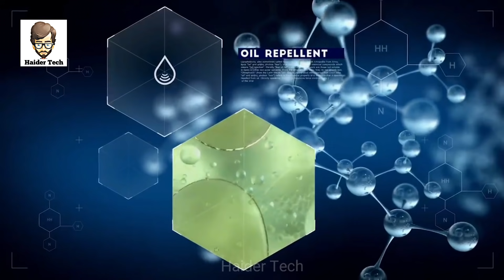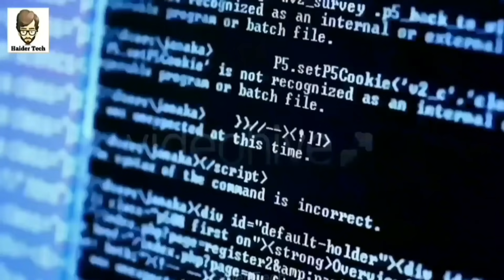6 Most Protected Mobile Cover In The World Urdu | دنیا کے محفوظ ترین موبائل کور | Haider Tech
Asalm O Alikum haidertech Family. In This Video I Will Tell You About Most Safe Mobile Covers In The world Hope You Guys Enjoy The Video Give A Like If You Enjoy The Video And Also Subscribe To My Channel To Get More Informative Videos Like This. Take Care Allah Hafiz.